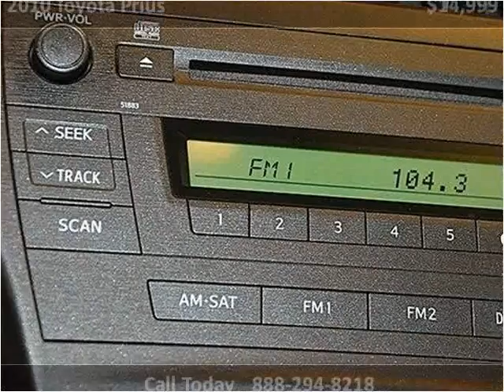2010 Toyota Prius Used Cars Miami FL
This 2010 Toyota Prius is available from Off Lease Only Miami.